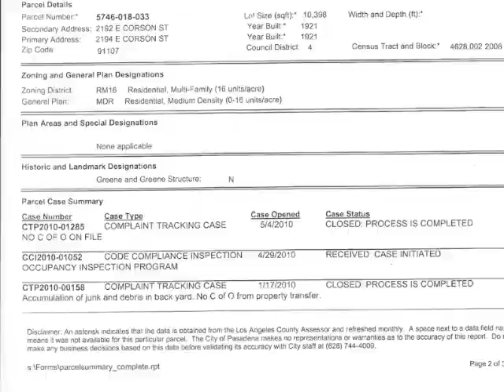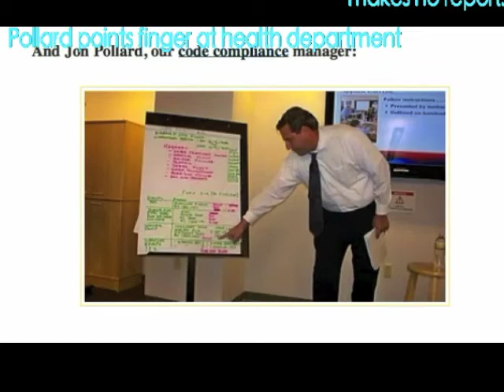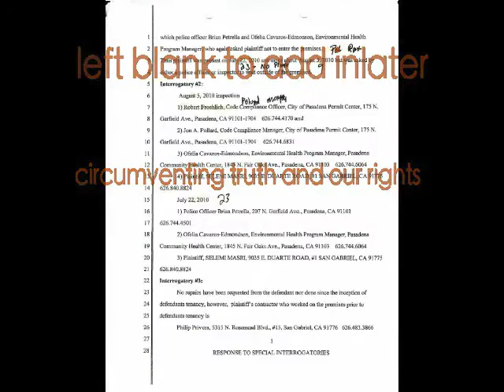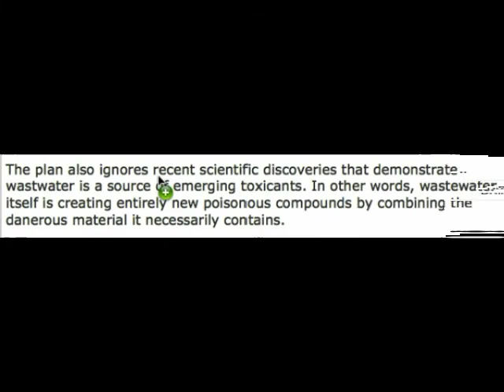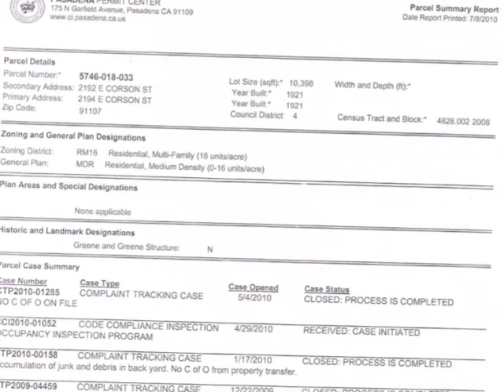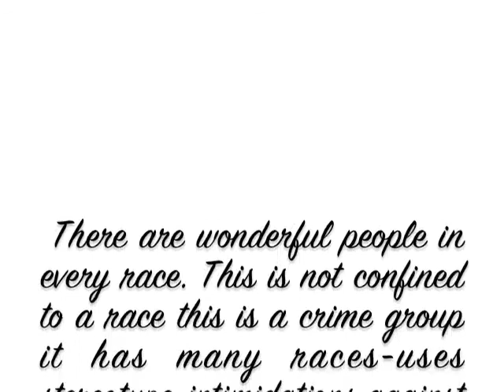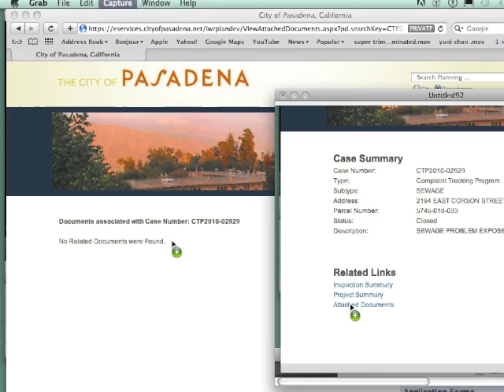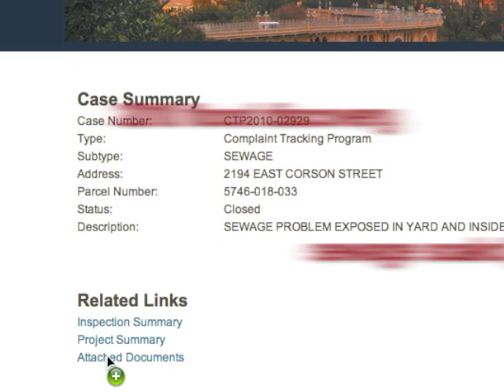2194 corson baalbaki and thugs REALLY UNCOOL terrorist tactics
just look at this thing, the pasadena ca machine is taking your life, your liberty, your property, illegal court actions, poisoning the water table, stealing property, right in the open.
     the leaders do not live here.
             no one is minding the store
come forward and post your story of illegal city acts. contact the US Attorney,F.B.I.
    Etc. while you still can.
            many already have. This is up to you. But as you know law enforcement agency s are lenient on advance information. Once the flood starts and the sweeps happen coming forward will not cary the same thunder It will now. this is out into the open now. The brutal tactics that the crime group uses to break people then harness them as members committing crimes is well documented. Everyone gets greased.